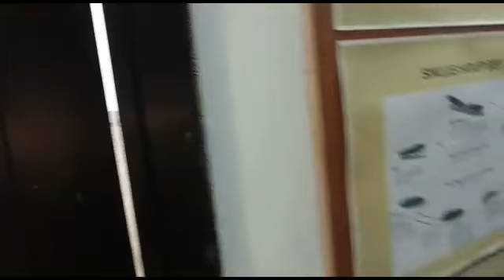Lapangan Tembak Reaksi|Pertanian|Peternakan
Video dari Embu Agapitus